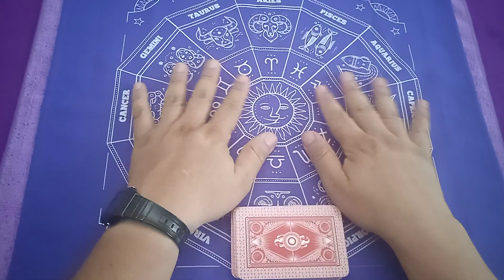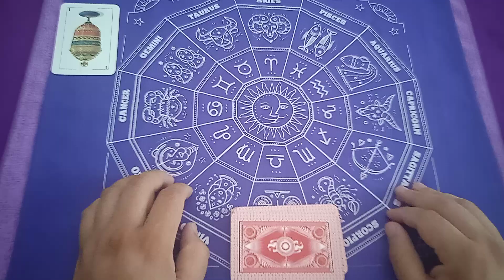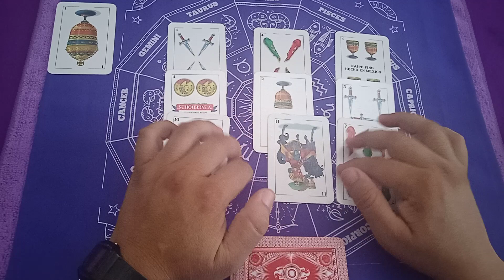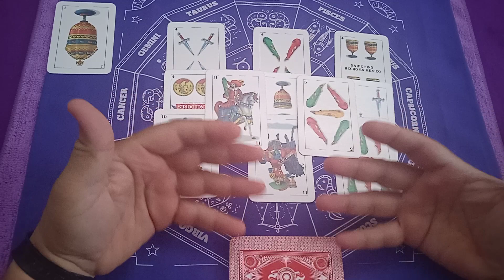❤️💘Conchi Géminis --💘❤️ Lectura Zodíaco💘❤️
Las cartas te guían hacia tu destino